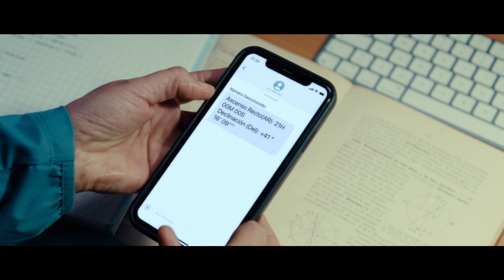Spot oficial FECILS 2023_Festival Internacional de cine de La Serena